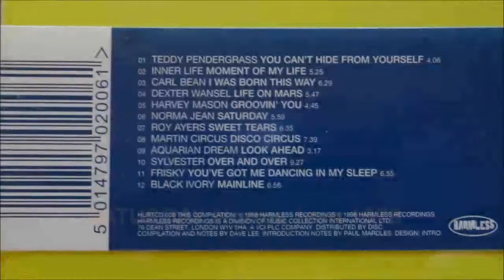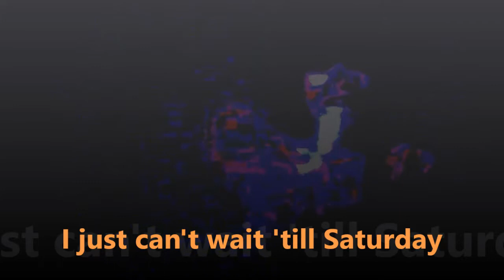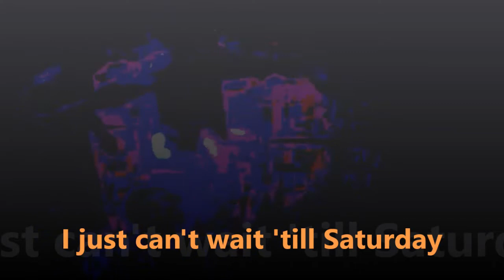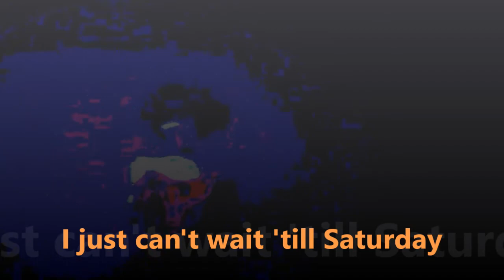Norma Jean - Saturday [1978]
Let's go disco! From rare Jumpin' 2 CD compilation 1998 SATURDAY by Norma Jean [1978]. Throughout the 1970s underground disco thrived without the top 40 with hits like this from 1978. Norma Jean also had several hits as part of CHIC. Video images are my own photos of CD material and an animation of a Soul Train performance of Saturday by Norma Jean.